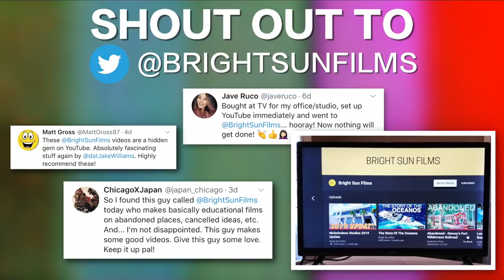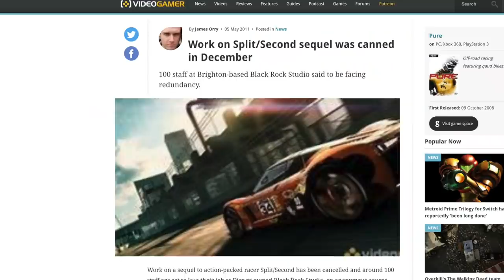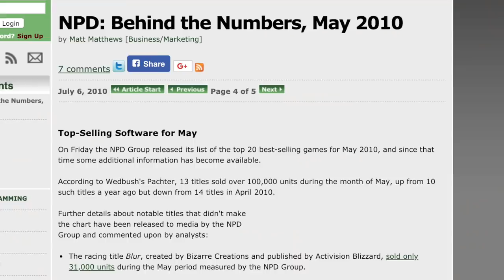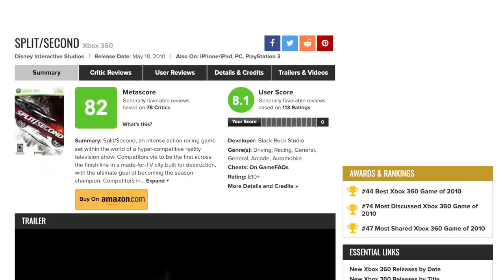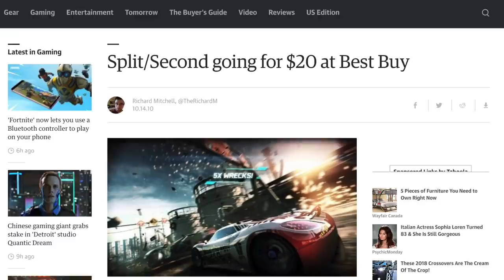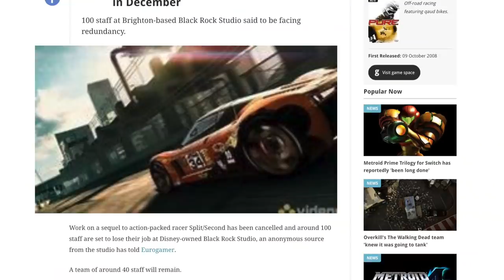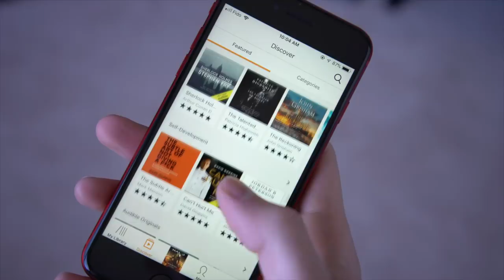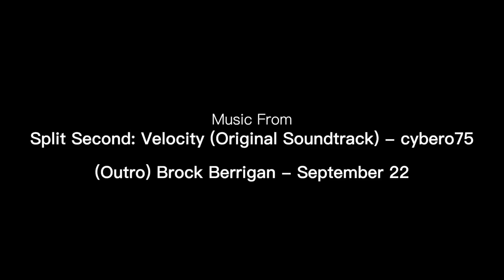Cancelled - Split Second 2 Video Game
In 2010, Disney Interactive along with Black Rock Studios brought out one of the best action racing games ever made called Split Second. It became a highly rated video game, yet with its cliff-hanger ending, never saw a second game. Today I am going to find out why.

BrightSunFilms 2019